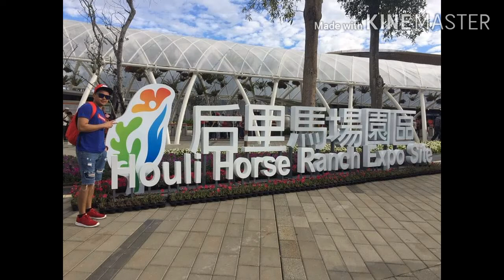TAIWAN THE HEART OF ASIA.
🔴 HouFeng Bikeway

      ◼ Connecting Houli District and Fengyuan District of Taichung, the 4.5 km long Houfeng Bikeway is Taiwan’s first bike path converted from an abandoned railroad track, which extends all the way to Houli Horse Farm. Bike rentals are available on-site at an affordable price of NT$300. You will cross the 1,273 meter long No. 9 Tunnel as well as a steel railway bridge converted for bicycle use, offering stunning views of the Dajia River valley. Most of the paved surface is relatively flat, making for easy cycling. Best for family bonding nice place and relaxing.

🔴 2018 Taichung World Flower Expo, Houli Horse Ranch Expo Site.